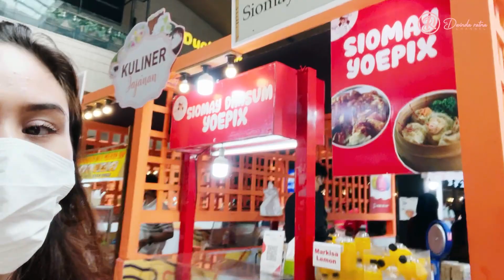HEBOHHH NGEBORONG JAJANAN SD (JAJANAN JADOEL)